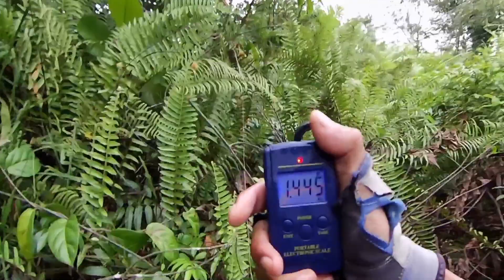SI GORGON PENGHUNI KOLAM TINGGAL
casting  haruan di spot kolam tinggal, setelah bermacam macam umpan digunakan tanpa sembarang respon dari penghuni kolam akhirnya aku mencuba pula menggunakan spinner bait .. akhirnya setelah beberapa kali lontaran seekor haruan berskala mega menyentap padu umpan yang digunakan...